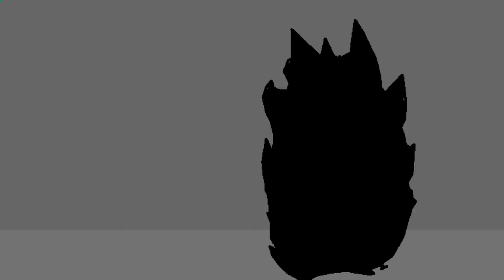Tv women love brown cameraman serie PART 1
stk BY ME

app
Capcut